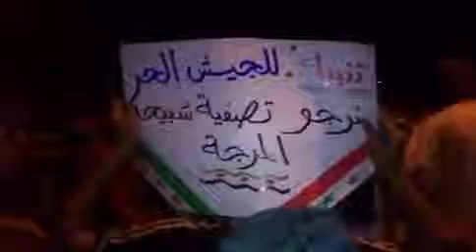17 6 Alepo أوغاريت حلب حي المرجة, مظاهرة مسائيةأحد الاضراب العام نصرة للريف الحلبي ج2